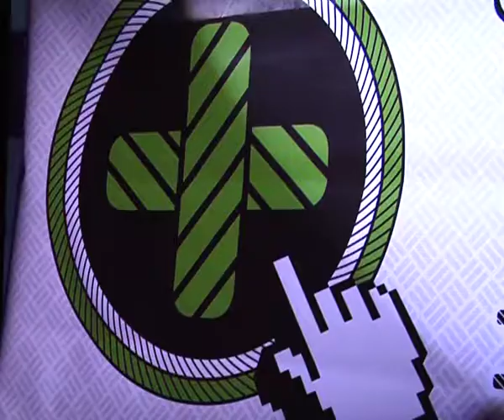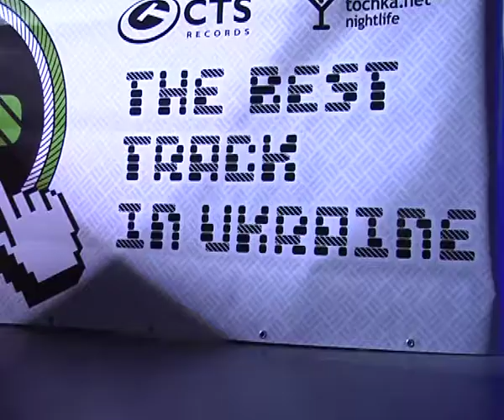The Best Track in Ukraine Awards 2011 (MTV)